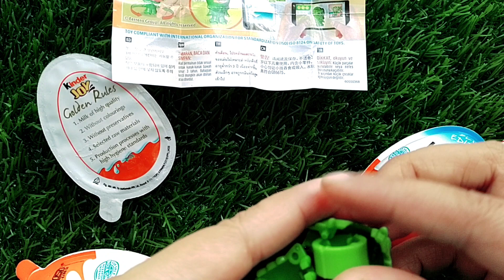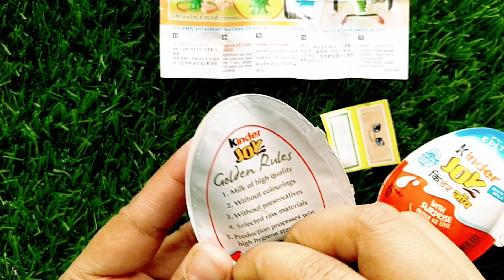Kinder joy Chocolate with Surprise Toy, ASMR